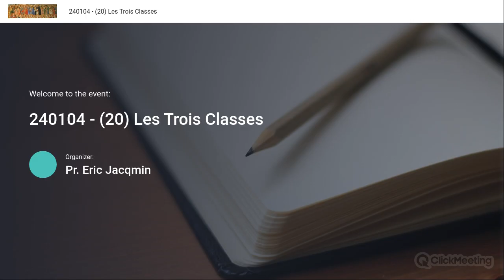240104 - (20) Les Trois Classes d'hommes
149 Le même jour on fera la méditation des trois classes d’hommes pour se déterminer à suivre la plus parfaite.
L’oraison préparatoire ordinaire.
150 Le premier prélude est l’histoire qui doit servir de base à la méditation. Nous supposons ici
trois classes d’hommes composées chacune de deux personnes. Toutes les trois ont acquis dix mille
ducats, sans se proposer purement et uniquement le motif de l’amour de Dieu. Et elles veulent se
sauver et trouver Dieu, notre Seigneur, dans la paix, en se déchargeant d’un poids qui les arrête, et
en surmontant l’obstacle qu’elles rencontrent à leur dessein dans l’affection au bien qu’elles ont acquis.
151 Le second prélude est la composition de lieu. Ici, je me considérerai moi-même en présence de
Dieu, notre Seigneur, et de tous les Saints, dans la disposition de désirer et de connaître ce qui sera
le plus agréable à sa divine volonté.
152 Le troisième prélude est la demande de ce que l’on veut obtenir. Ici, je demanderai la grâce de
choisir ce qui sera en effet le plus glorieux à la divine Majesté, et le plus avantageux au salut de
mon âme.
153 Le premier homme20 voudrait se défaire de l’affection qu’il éprouve pour le bien qu’il possède,
afin de trouver Dieu, notre Seigneur, dans la paix, et de pouvoir opérer son salut; mais il n’emploie
de fait aucun moyen avant l’heure de la mort.
154 Le deuxième21 homme veut détruire cette affection; mais il le veut à la condition de conserver
le bien acquis: il voudrait amener Dieu à son désir, et il ne peut se déterminer à quitter ce qu’il
possède pour aller à Dieu, quand même ce parti serait le meilleur pour lui.
155 Le troisième homme veut aussi se dégager de cette affection, et il le veut de telle sorte, qu’elle
n’est pas plus portée à conserver la somme acquise qu’à ne pas la conserver. Il ne consultera, pour
la retenir ou pour s’en défaire, que le mouvement intérieur de la grâce, et ce qui lui paraîtra le meilleur pour le service et la louange de la divine majesté. En attendant, il veut se conduire comme ayant tout abandonné de coeur, et s’efforce de ne désirer ni ce qu’il possède ni aucun autre bien sur
la terre que dans la seule considération du service de la majesté divine; en sorte que le désir de pouvoir mieux servir Dieu, notre Seigneur, sera son unique règle pour se déterminer à retenir le bien
qu’il a acquis ou à s’en dépouiller.
156 On terminera cet exercice par les trois colloques de la contemplation des deux étendards.
157 Il faut remarquer que, quand nous éprouvons de la répugnance ou une affection contraire à la
pauvreté actuelle, quand nous ne sommes pas dans une véritable indifférence entre la pauvreté et les
richesses, il est très utile, pour détruire cette affection déréglée, de demander dans les colloques,
malgré les mouvements de la nature, que le Seigneur daigne nous appeler à ce genre de pauvreté, en
lui protestant que nous le voulons, que nous le lui demandons, que nous l’en supplions, pourvu que
ce soit pour la gloire et le service de sa divine Bonté.